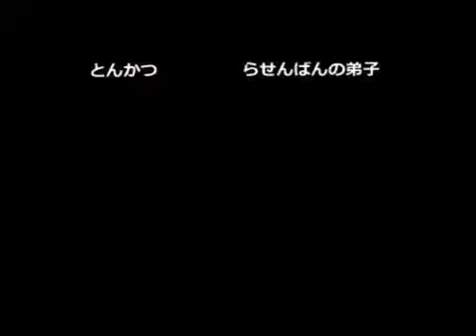KOF02UM Nishinippori 249th Event Part 3 (2015/7/6)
In Game Spot Versus At Arakawa nishinippori, Tokyo, Japan